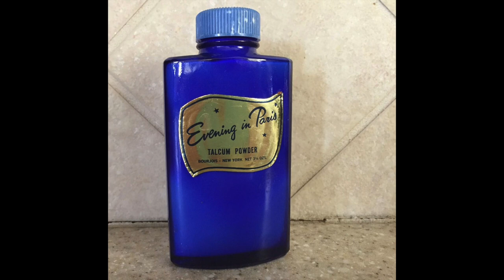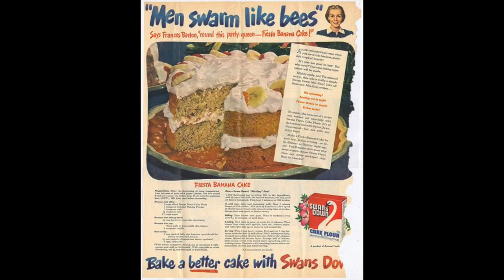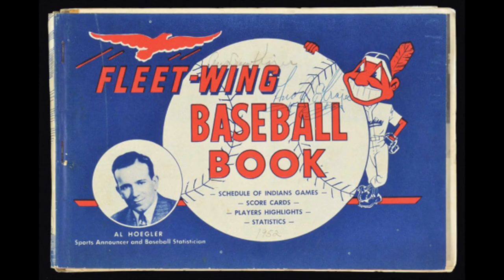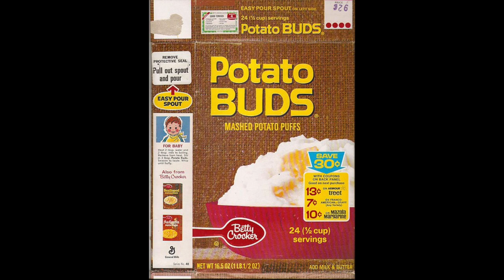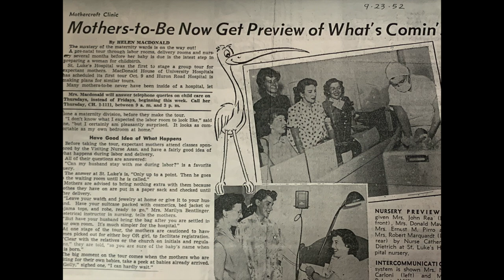"Dearest Mother... Love, Ruth and John", Ruth S. Rea's Letters to her Mother: 1952: Part 72!